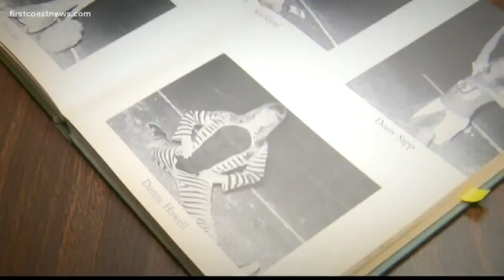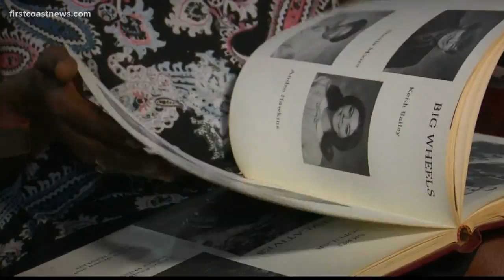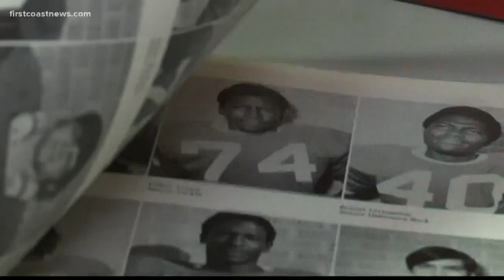Andrew Jackson High School on its way to becoming one of the top schools in Duval County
In 2011, Andrew Jackson was ranked as the lowest "F" grade school in the state. But seven years later, that all changed.